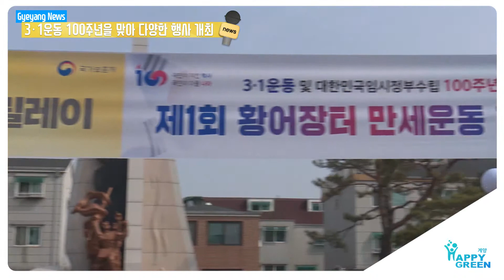3‧1운동 100주년을 맞아 다양한 행사 개최_[2019.2.4주]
계양구는 제100주년 3․1절을 기념하기 위해 다채로운 행사를 개최했습니다.

먼저, 선열들의 고귀한 희생을 기리며 독립정신을 계승하는 의미에서 3월 1일 오전 10시, 계양문화회관에서 「제100주년 3․1절 기념식」을 개최하고 이어서 3월 2일 오후 2시, 황어장터에서 아라뱃길 귤현나루까지 ‘제1회 황어장터 만세운동 횃불행진’를 개최했습니다.

기념식은 국민의례를 시작으로 어양 광복회원의 독립선언서 낭독, 기념사등으로 진행되며 계양구립여성합창단과 소년소녀합창단의 3․1절 노래 제창등의 기념 공연도 준비했습니다.

이와 함께, 기념식장 밖에서는 부대행사로 계양구 소재의 식품제조업소와 중소기업, 마을기업 등이 직접 생산하는 제품을 홍보하고, 무료로 전통차와 북한음식을 제공하는등 전 구민이 다 같이 참여하고 즐길 수 있는 다양한 콘텐츠를 마련하였습니다.

 기념식에 이어 「제1회 황어장터 만세운동 횃불행진」를 1천여  명의 구민이 참가한 가운데 3월 2일 오후 2시에 실시했습니다.

이 행사는 1919년 3월 24일 장날을 기해 600여 명의 주민들이 일제의 폭압적인 통치에 항거했던 황어장터 만세운동을 재현하는 것으로, 국가보훈처의 ‘독립의 횃불 전국 릴레이’와 함께 실시했습니다.

또한, 100년 전 황어장터 만세운동 재현을 위해 당시의 만세운동 참여자 유족, 보훈단체 등 600여 명의 참여자들은 손에 태극기를 들고 두루마기와 치마저고리 복장으로 군악대의 연주와 힘찬 풍물의 울림과 함께 대한독립만세, 평화통일만세를 외치며 황어로를 행진했습니다